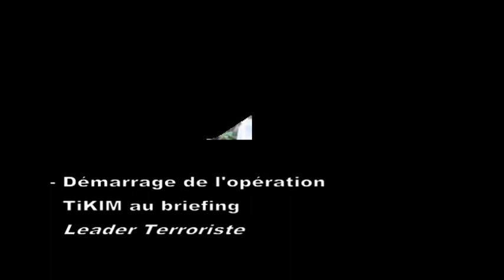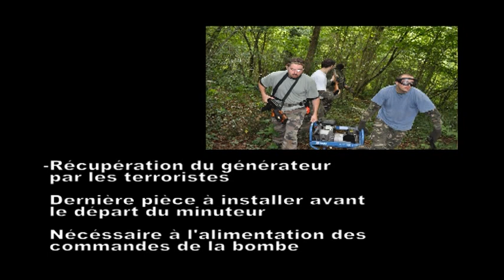Scénario Counter Strike pour Airsoft - by n0natie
Mon premier reportage sur une partie d'airsoft organisée par la team Tag14 à Croissanville, avec comme thème: Counter Strike !